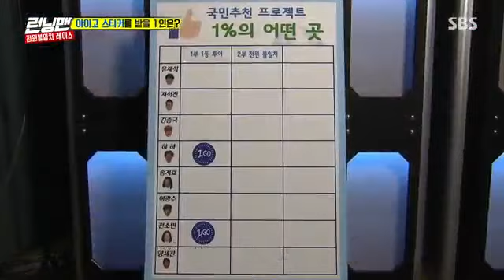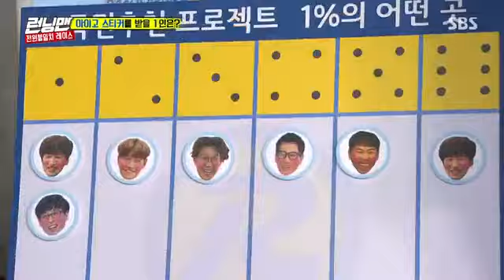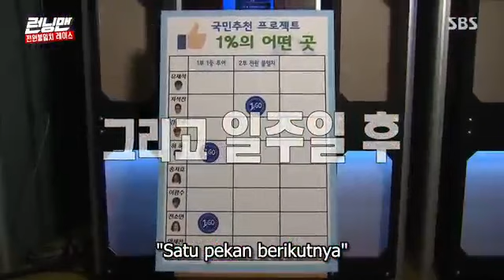Running Man Episode 356 Part #20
running man 356